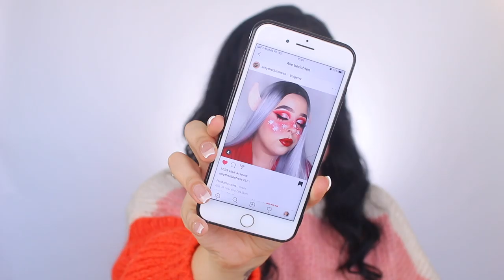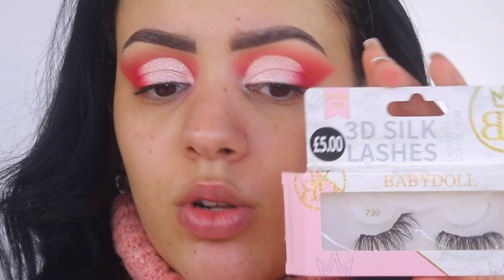INSTAGRAM KERST MAKEUP TUTORIAL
Vandaag maak ik een INSTAGRAM KERST MAKEUP LOOK! Enjoy :)

Producten die ik heb gebruikt:
Kwasten: Sarah Marikh Cosmetics Brushes
Primer: Catrice Prime And Fine Pore Refining Anti-Shine Base
Foundation: Fenty Beauty Pro Filtr Soft Matte Longwear Foundation - 240
Concealer: Fenty PRO FILT'R INSTANT RETOUCH CONCEALER - 210
Oogschaduw: Juvia's Place - The Festival Oogschaduw Palette
Eyeliner: x
Oogpotlood: Rimmel London Scandal'Eyes Waterproof - 005 Nude - Oogpotlood
Mascara: Toofaced Better Than Sex Mascara
Nepwimpers: Babydoll Lashes - 730
Contour: Etos Contour Powder - Light/Medium
Bronzer: Too Faced Chocolate Soleil Bronzer
Blush: Milani Baked Blush - Berry Amore
Highlighter: Essence The Highlighter - 10
Poeder: Jeffree Star Cosmetics Magic Star Setting Powder - Beige
Lippotlood: Max&More Lipliner - 317
Lipstick: W7 Glitter Pop Lipstick - Radioactive Red
Lipgloss: x
Setting Spray: Max&More Longlastig Fixing Spray

SARAH

Volg mij ook op mijn social media accounts:
Instagram: Sarah Marikh & Sarah Marikh Cosmetics